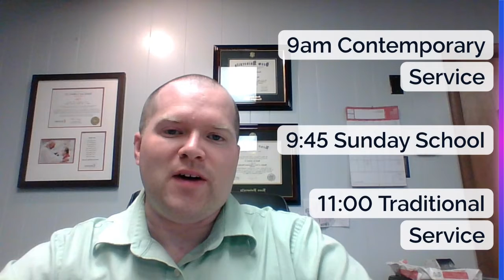Worship with us May 22nd!